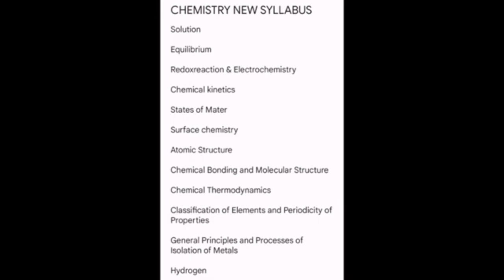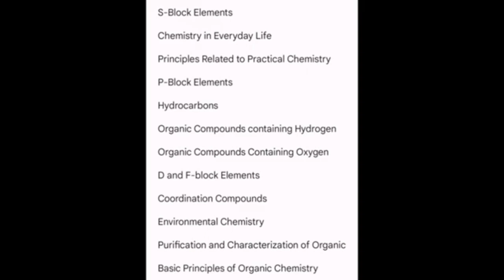IMP TOPICS OF CHEMISTRY FOR OUAT 2024||TOPIC WISH WEIGHTAGE FOR OUAT 2024